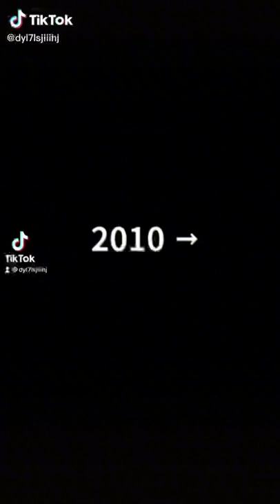Mọi người thích cặp đôi nào trong gãy tv / tik tok gãy tv madia